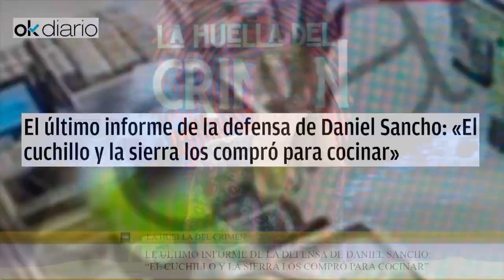Un informe asegura que Dani Sancho compró el cuchillo y la sierra para cocinar, no para descuartizar